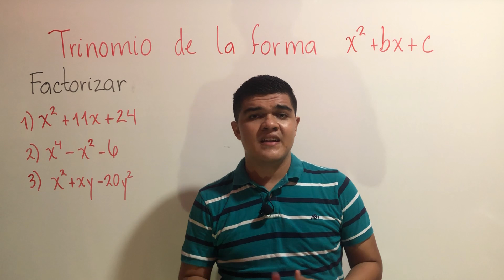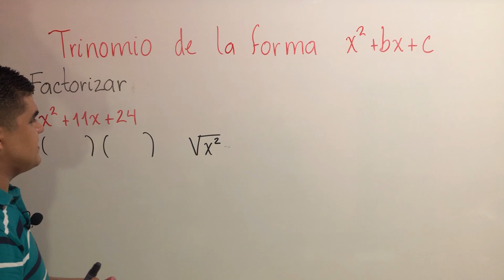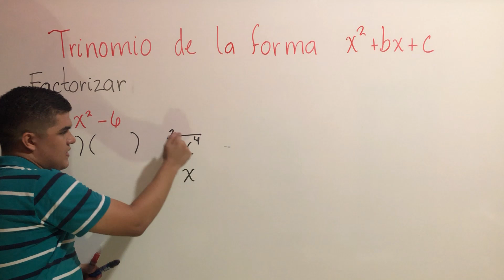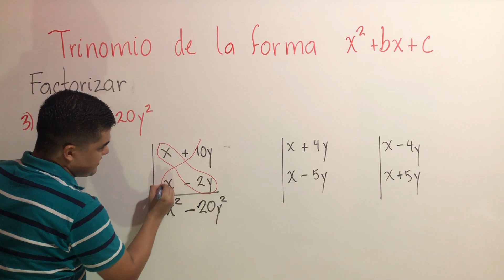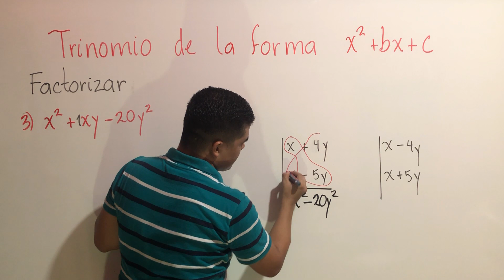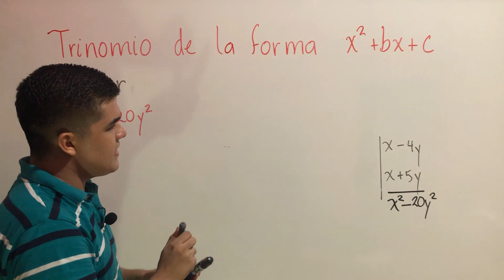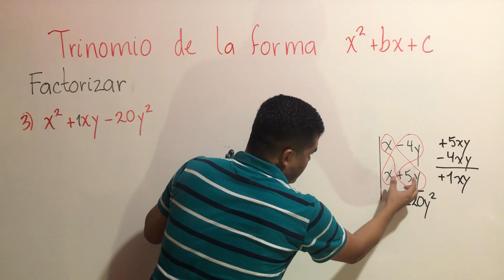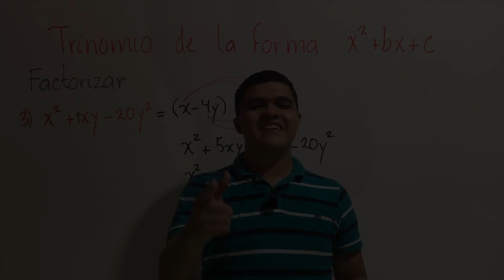Factorización de Trinomio de la forma x2+bx+c | Ejercicios y conceptos importantes.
Factorización  Trinomio de la forma x^2 + bx + c | Ejercicios y conceptos importantes.

Esta expresión resulta del producto de binomios con término común. Para factorizarla se realizan los siguientes pasos, se colocará el siguiente ejemplo.

Factoriza la siguienre expresión: x^2 +11x + 24

Se extrae la raíz cuadrada del término cuadrático y se coloca el resultado en ambos factores.

 x^2 +11x + 24 = (x  ) (x   )

En esta ocasión (+)(+) = + primer parentesis
(+)(+) = + segundo parentesis

Al ser los signos de los factores iguales, se buscan dos cantidades cuyo producto sea igual al tercer término (24) y cuya suma sea igual a 11; estos números son 8 y 3, que se colocan en el primer factor, el mayor, y en el segundo factor, el menor.

 x^2 +11x + 24 = (x+ 8) (x+ 3)

Finalmente la factorización es (x+8)(x+3)